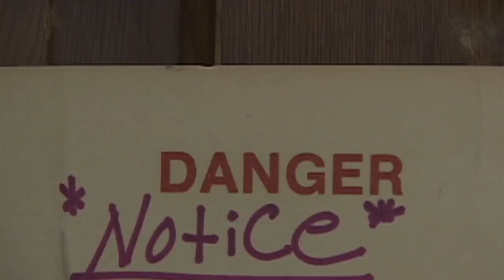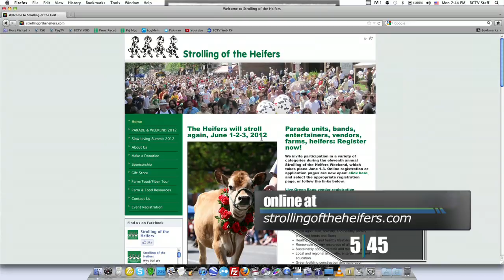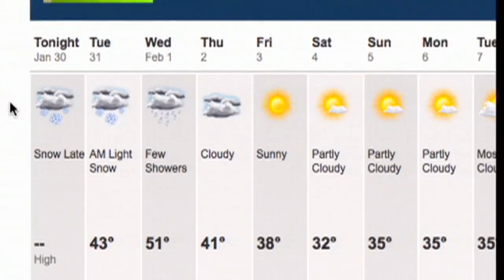5:45 1/30/12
Another fire for Vernon, Strolling of the Heifers opens registration, Cumberland Farms turns Chill Zone profits over to the Boys & Girls Club, plus all the informal traffic sports weather fun you'd ever need.